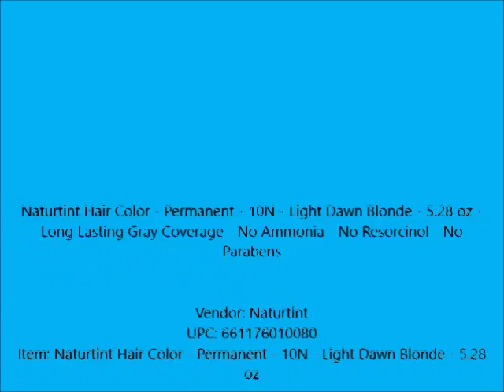Naturtint Hair Color Permanent 10N Light Dawn Blonde 5 28 oz Long Lasting Gray Coverage